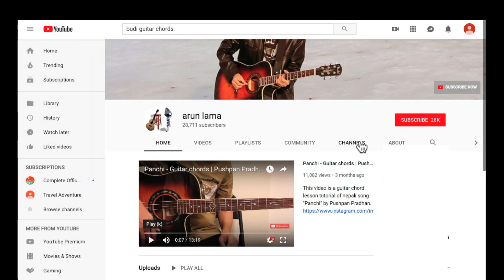Aaganai Bhari | Nepathya - Guitar Lesson | Chords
This video is about Guitar chords lesson tutorial of "Aaganai Bhari" by "Nepathya".